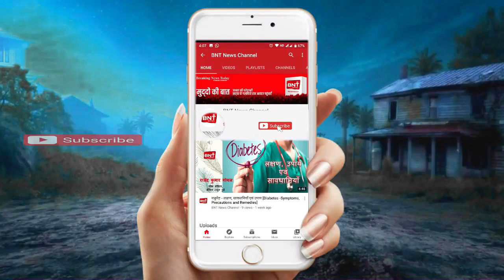खास खबरे Breaking News Today